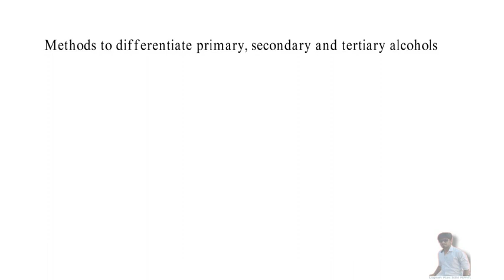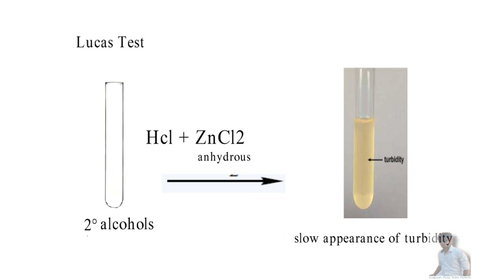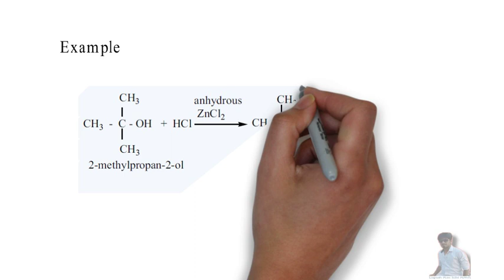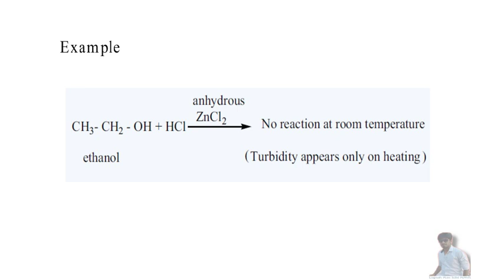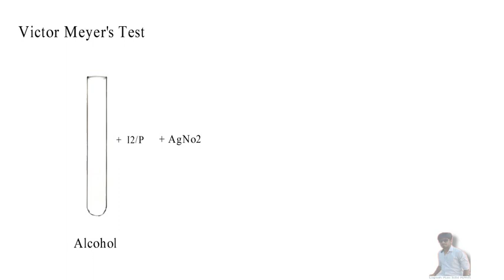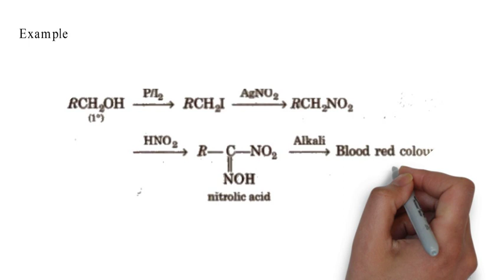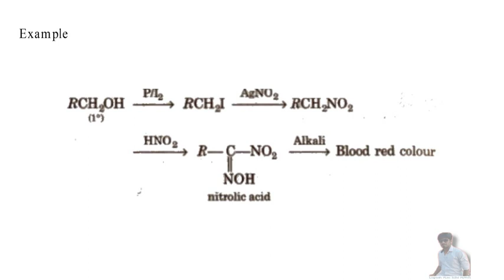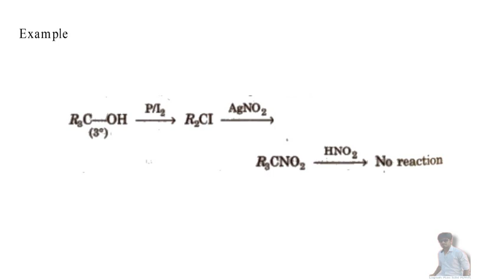Differentiate alcohols(Lucas Test, Victor Meyer's Test) from Hydroxy Compounds and Ethers